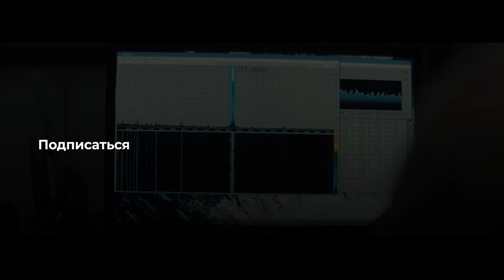Война миров | Русский трейлер (2019)